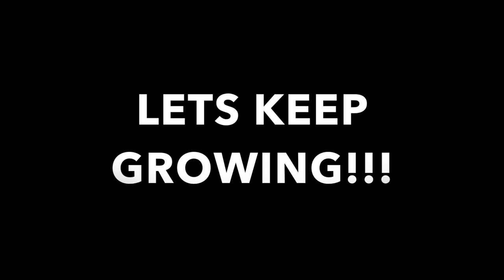FIFA 15 Jovetic (82) is a BEAST!!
I am bringing you a video trying to show you how the recently upgraded Stevan Jovetic 82 rated on FIFA 15 is a Beast in ultimate team I will be showing you by playing one game online on FIFA 15 ultimate team and you will get to see the highlights so pretty much a short player review!

PEACE!